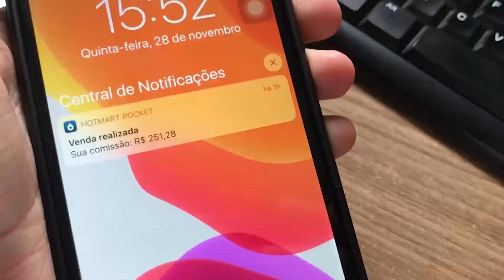ERRO FATAL EM CONSERTO DE CELULAR - COMBO DE DICAS | OZIEL VIDAL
Ta afim de descobrir como um erro fatal pode te dar um prejuizo alto? Nesse vídeo falei um pouco sobre um erro comum entre os técnicos que fazem conserto de celular.

Após a inscrição enviaremos um email (pode ser que chegue na caixa de spam ou promoções).